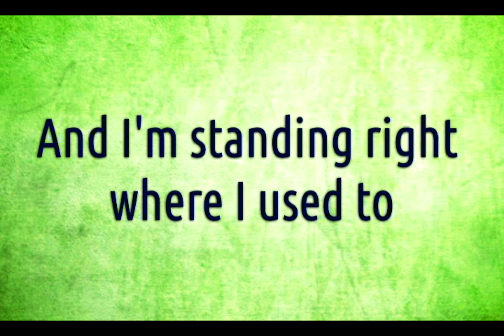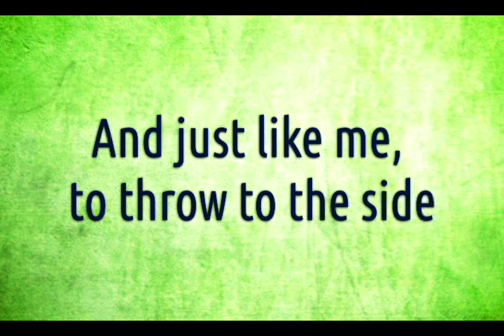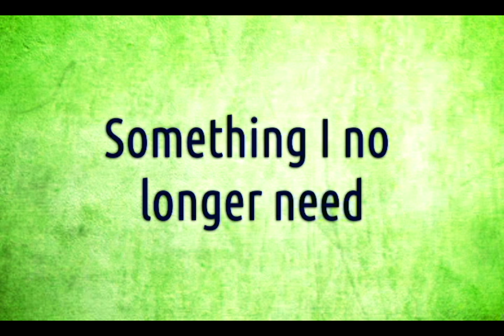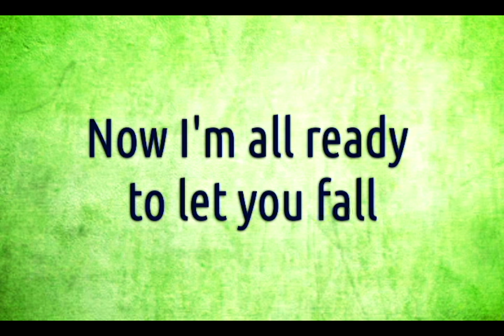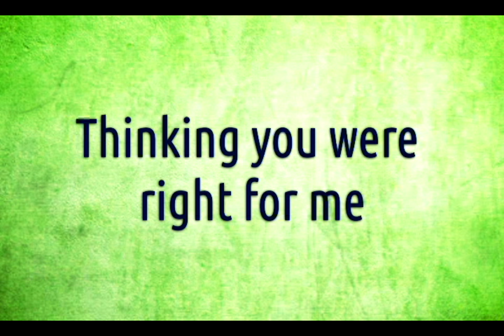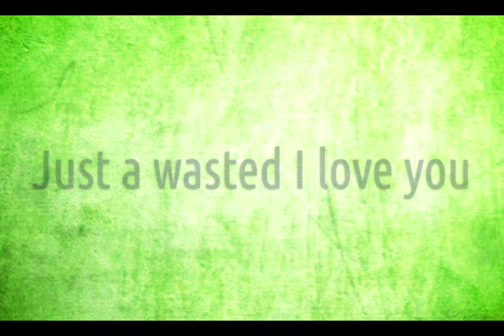Britroyal - Wasted I Love You with Lyrics